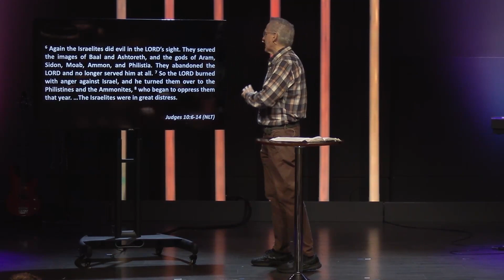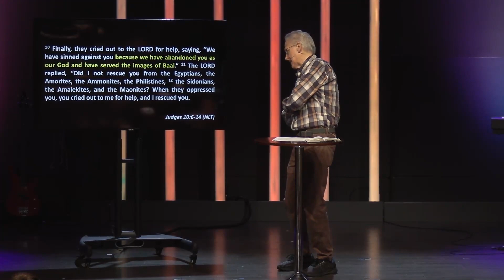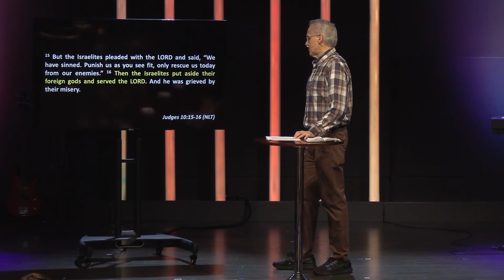Learning from Leaders: Good & Bad // Part 2 (Message)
YOUR MUFASA MOMENT // Judges 2 &10
Today we will cover part 2 of our series in the book of Judges focusing on both the good and bad of leadership.

Feeling stuck in a cycle of sin and regret? Discover how genuine repentance and reliance on God can bring lasting change and peace.